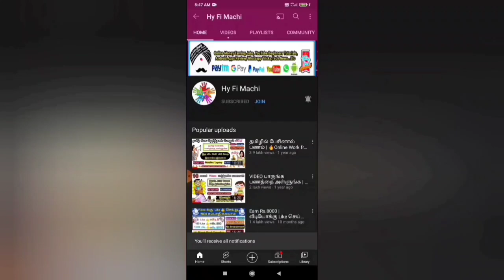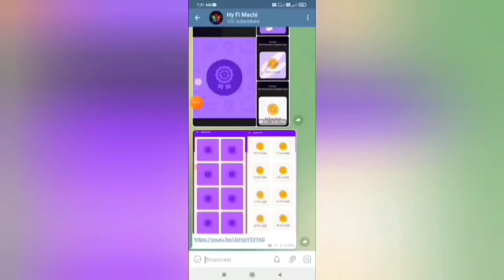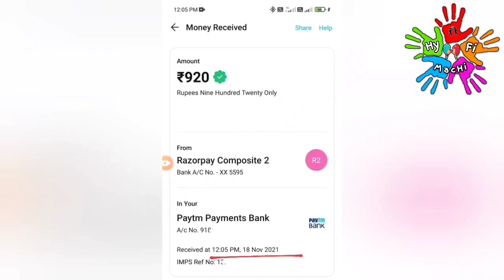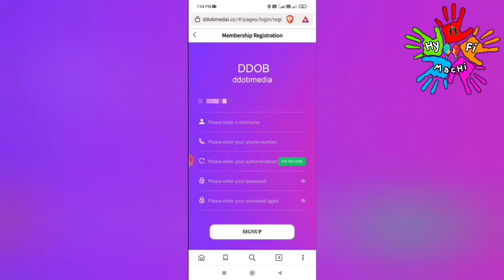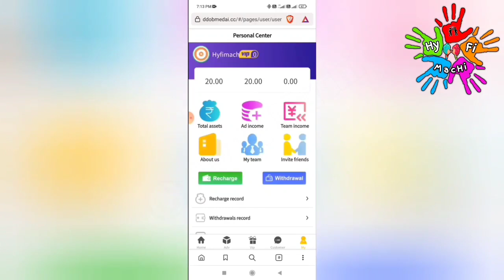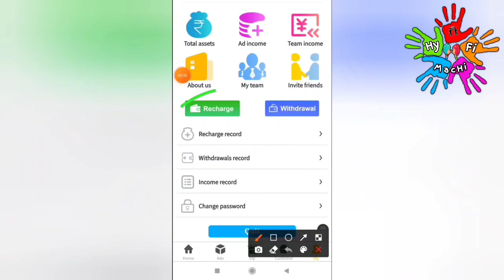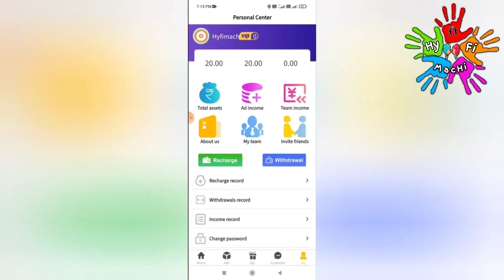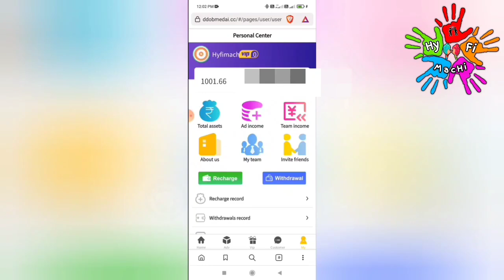🏦Earn Rs.920 🔥Video பார்த்தால் பணம்|New Earing App Today|Earn Money Online|Online Jobs At Home Tamil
This video showing how to make money online on | Ddobmedai Website |New money earning app |Best Online Money earning app |100% Trusted |Earn Money Tamil | New earning app in 2021 | New money earning website 2021 | Instant withdraw |Paytm cash | Make money Online